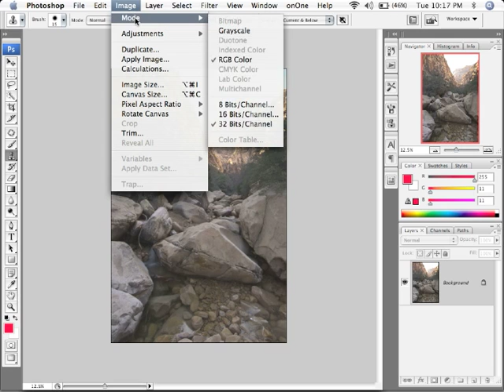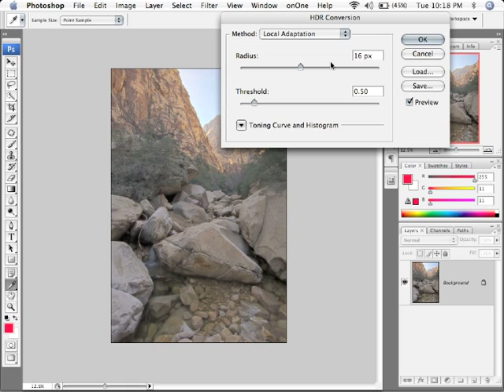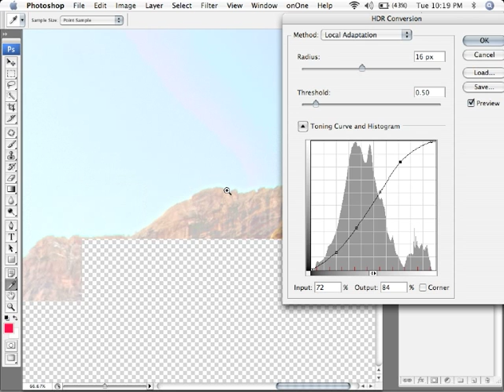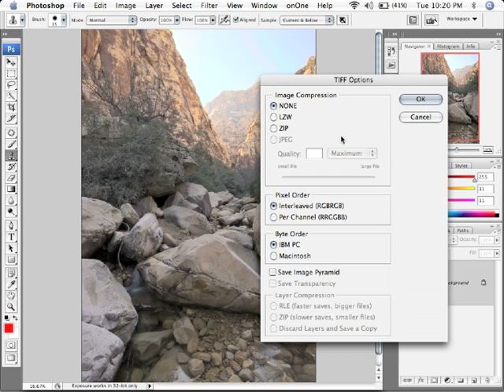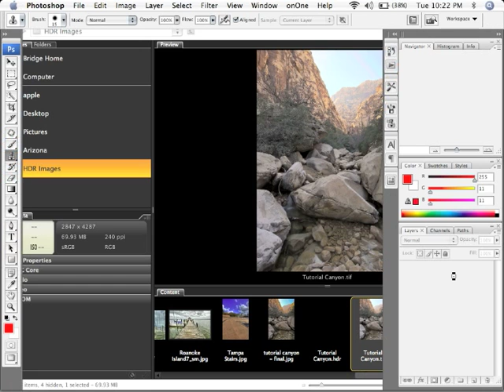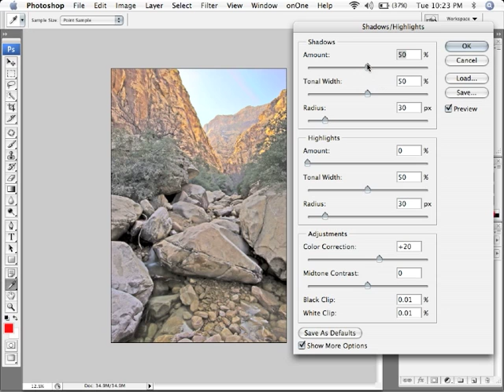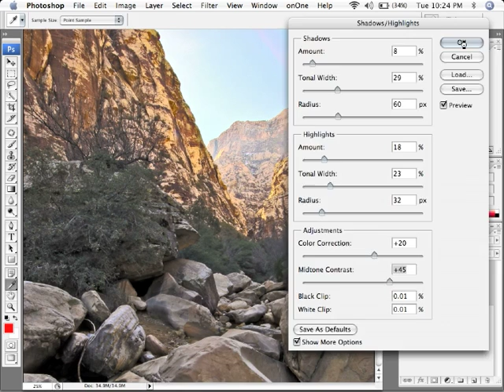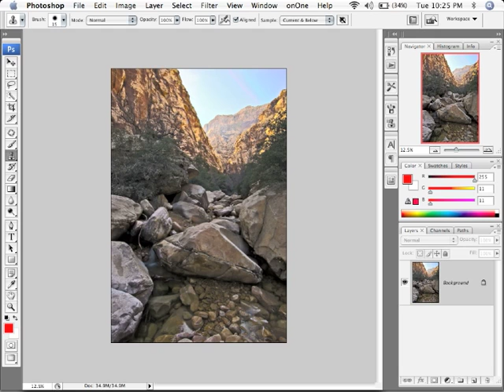Process your HDR files with Photoshop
A tutorial on processing your HDR images using just Adobe Photoshop ( and a little Camera Raw too).